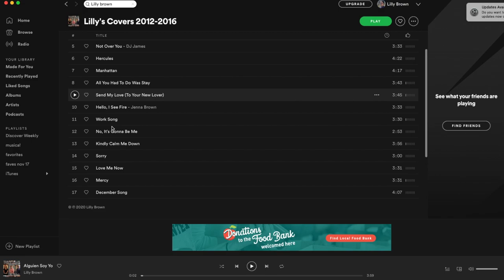Room to Roam - an original song by Lilly Brown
Here is "Room to Roam" - my first full original song, which I wrote in 2017. Let me know what you think. Lyrics below!

Fun fact: I wrote this song when I was in South Africa (I DID get 'explorin' like I had wanted to!  I wrote it around the same time I made the "Just a Friend to You" cover)

LYRICS:
I'm yours and I won't let you go
But I've got to get away
My heart, it just goes with your soul
But I'm leavin' anyway

I've built myself under your trees
within your walls
But there's more to me
And she calls

CHORUS
So I'm goin'
I'm explorin'
You're my home but I'm craving the unknown
And room to roam

You're loving
You're warm
Why wouldn't I stay?
But who am I when I'm alone?
That's why I've got to get away

So I can build myself without your trees
Outside your walls
Cause there's more to me
And she calls (she calls)

CHORUS
So I'm goin'
I'm explorin'

BRIDGE
Who knows how long I'll be?
I am one with you
You are one with me
You are a masterpiece
I'll come back to you
If you'll have me too

So I'm goin'
I'm explorin'

CHORUS
So I'm goin'
I'm explorin'

This song - melody and lyrics and all - belongs to me. Copyright Lilly Brown 2020.